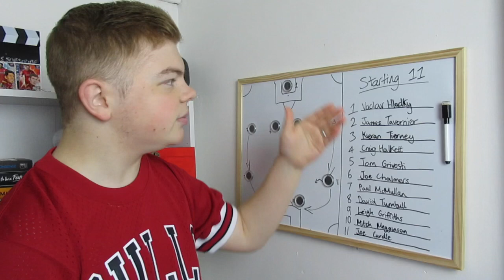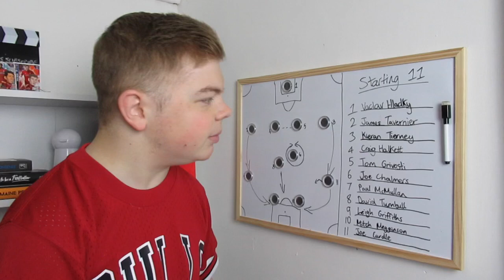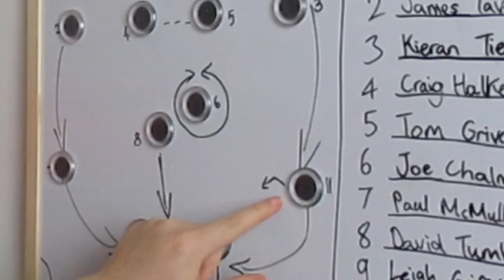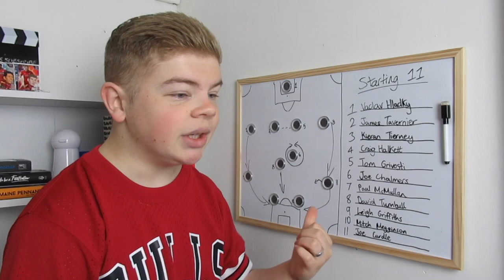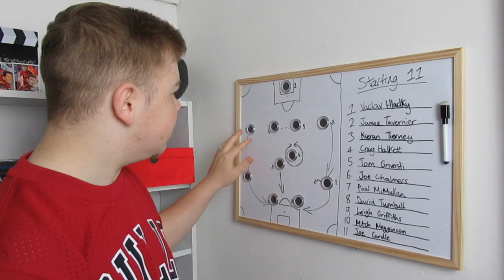THE SPFL STARTING ELEVEN TO WATCH OUT FOR IN 2019/20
11 players that will tear up Scottish football in 2019/20...maybe.